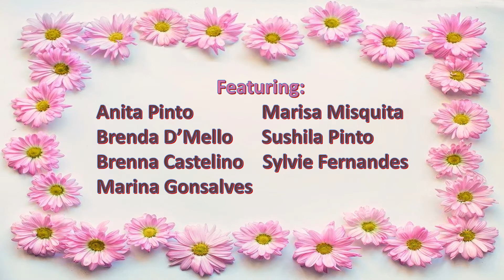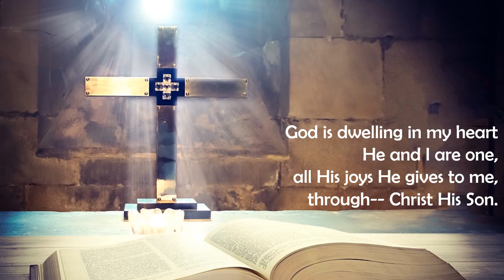God Is Dwelling In My Heart - Voices In Praise - With lyrics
Cover
Christian, Catholic Hymn

Lyrics:
Chorus: God is dwelling in my heart
He and I are one,
All His joys he gives to me,
Through-- Christ His Son.
And with Jesus in my heart,
What have I to fear,
For he is the Son of God,
In my heart He is near.

1. Christians, who are baptised,
Have you ever realised,
The greatest mystery,
God dwells in you and me.

2. This joy God gave to you
Share it then with others too
Tell them that God is love
Lift their hearts above.

For you created my inmost being; you knit me together in my mother’s womb. I praise you because I am fearfully and wonderfully made; your works are wonderful, I know that full well.
Psalm 139:13-14